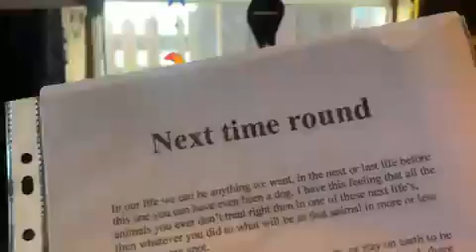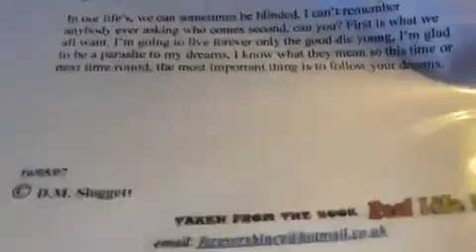Next time round 16 05 2007 Poem I wrote for Reallifedreamsmybook